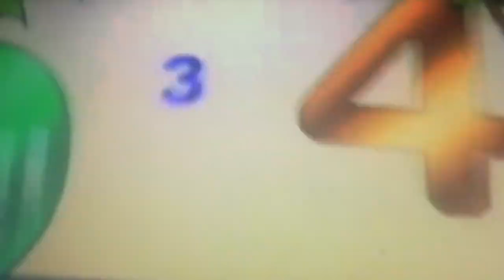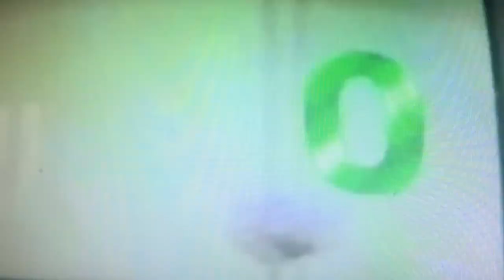Animal Numbers (123s): 0 Animals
Track 14: 0 Animals
0 animals. A song about animals that are gone.